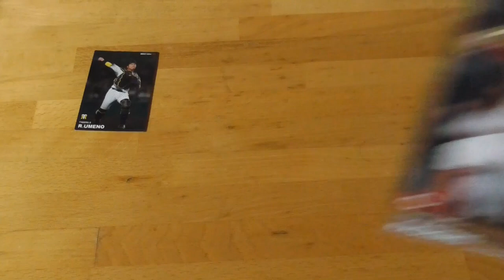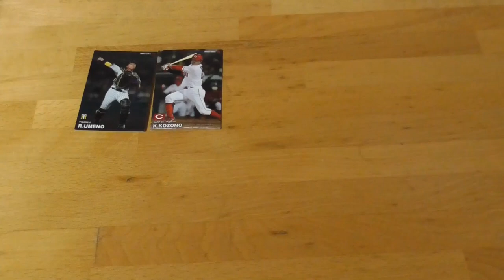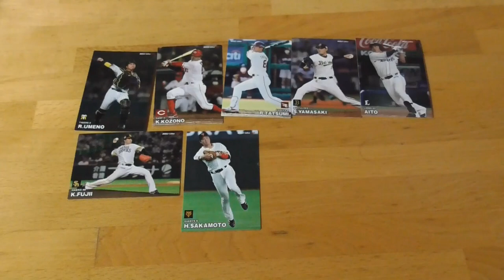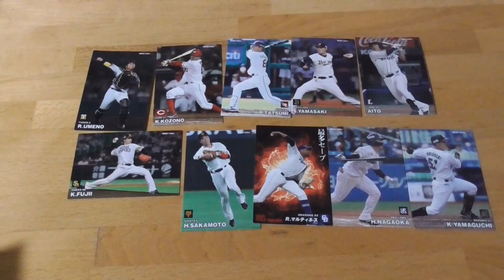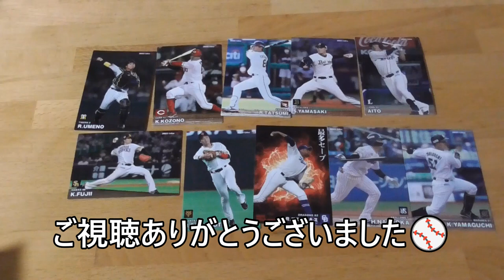2023プロ野球チップス第１弾開封動画⚾９